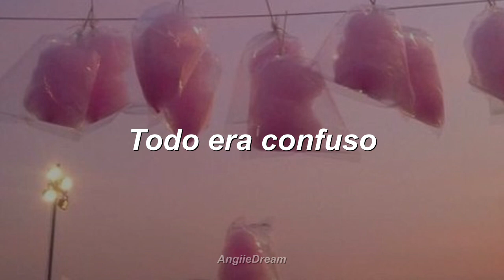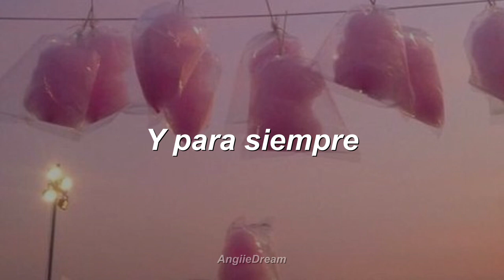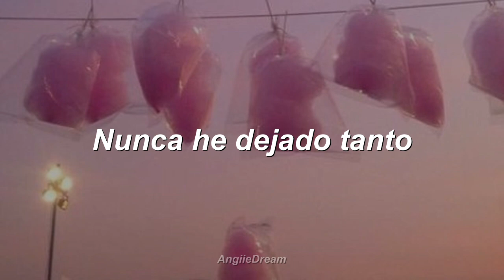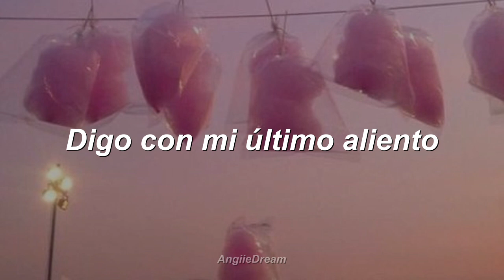Owl City - I Found Love (Subtitulado en Español)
Hoy es mi cumpleaños y siempre suelo subir vídeo por eso, además para recordarles sobre que hay que mantenernos a salvo en casa, este vídeo representa todo el amor que siento por alguien, pero al igual por la vida, he visto comentarios malos en un post de Adam sobre lo sucedido allí en Minnesota, esperemos que todo vaya bien, no hay que presionarlo a que hable, le mandamos todo el amor y esperemos todo se aclare, los quiere Angie. BLM ♥ y en caso de dudas recuerden que en este link esta la lista que seguiré hasta que acabe e incluso agregue las que faltan así que aquí se las dejo
al termino de esta lista haré pedidos! por el momento seguiré con Owl City! ya que es un cantante que me ha gustado desde 2012. Igualmente pronto haré subtitulos de otros artistas. En la misma pagina les dice que esta Sky Sailing aun no se me pasa bb's

Publicación: 10 de julio de 2015
Género(s): Electropop, synthpop, dance electrónica
Duración: 35:49
Discográfica: Republic Records
Productor(es): Adam Young